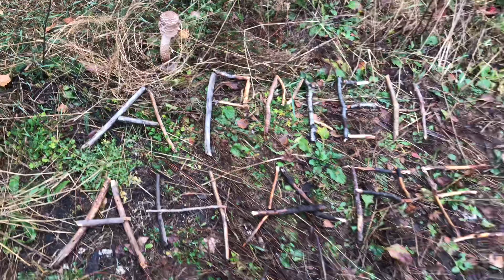РЫЖИКИ НАСТУПАЮТ МАССОВО В КОНЦЕ ОКТЯБРЯ В ПОСАДКАХ!!! БЕЛЫЙ ГРИБ В ЕЛЬНИКЕ! ГРИБЫ 2020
Кто-то уже закрыл грибной сезон, а кто-то не может закрыть крышку сковородки на плите от огромного количества грибов))))
Дорогие друзья, я надеюсь, что вам приятно было прогуляться со мной по лесу, пособирать красивые грибочки в прекрасном лесу❤️ Если вам понравился фильм, то жду вас в гости у себя на канале, не забудьте подписаться
Также заходите ко мне в Инстаграм, самые красивые и отборные грибные фотографии я кидаю именно туда